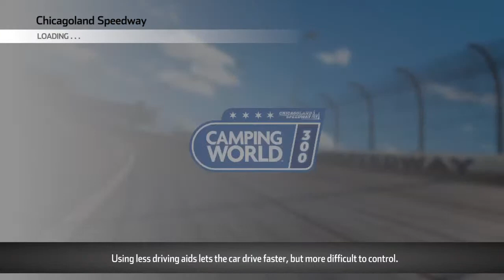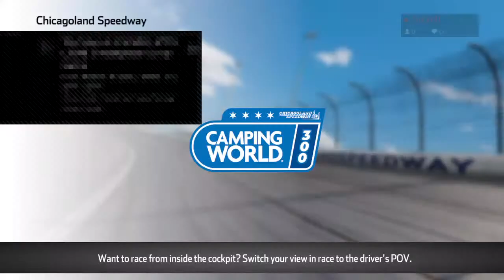Overton's 169 ll NASCAR Hulu-Xfinity Series ll 113 laps ll Chicagolanf ll